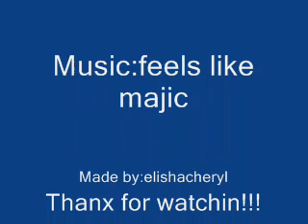My first winx transformation ever!!!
Hi everyone!This is my very first winx transformation i made in my whole life!!Soooooooooooo ENJOY!